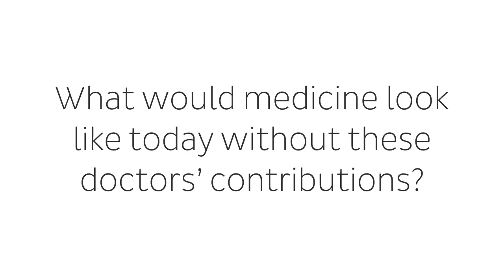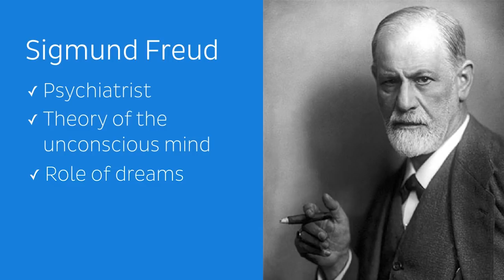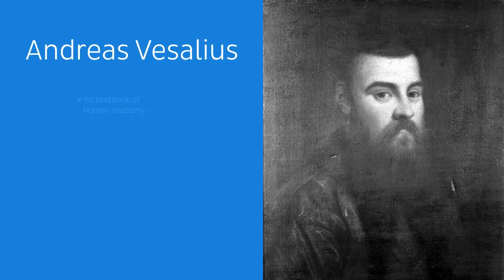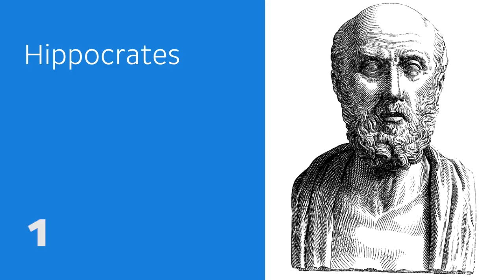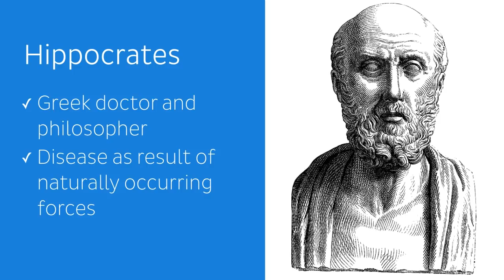7 most influential doctors in history | Kenhub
What would medicine look like today without the contributions of certain doctors? Well, we have done the homework for you and created a list of the most influential doctors in history. For more videos on anatomy and histology, check out our main

Oh, are you struggling with learning anatomy? We created the ★ Ultimate Anatomy Study Guide ★ to help you kick some gluteus maximus in any topic. Completely free.

Want to test your knowledge on the main terms of direction and body planes? Take this quiz:

For more engaging video tutorials, interactive quizzes, articles and an atlas of Human anatomy and histology, go